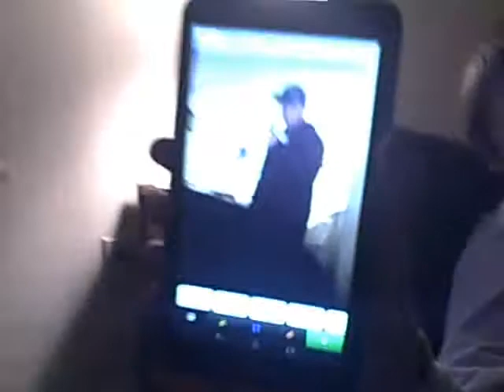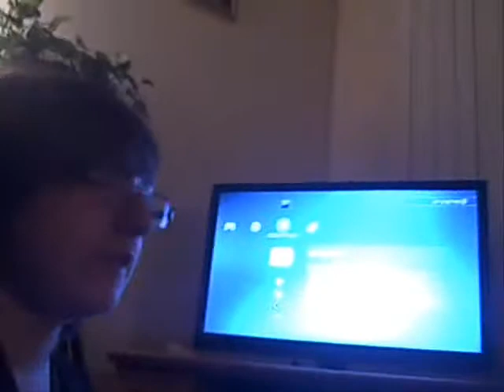F.P.S ACT-2 PART-2 THE MOVIE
loki has issues dealing with kilo and devin while they battle the darklords copy